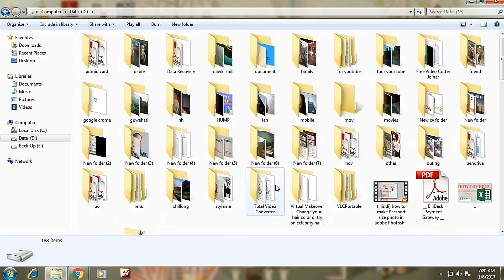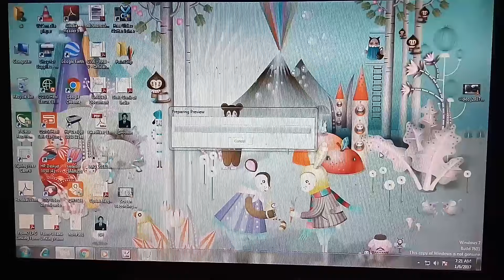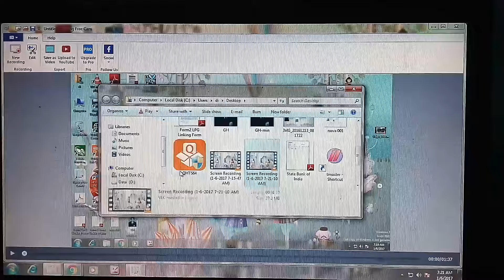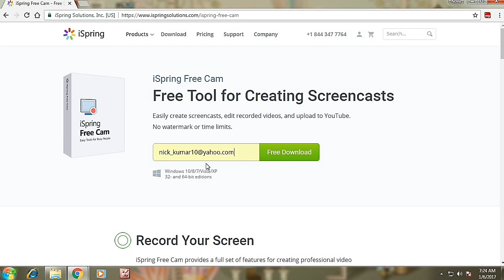BEST SCREEN RECORDER FOR WINDOW PC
iSpring Free Cam
Free Tool for Creating Screencasts
Easily create screencasts, edit recorded videos, and upload to YouTube.
No watermark or time limits.